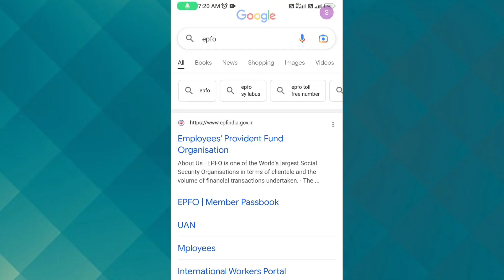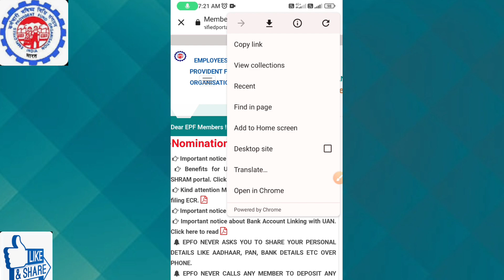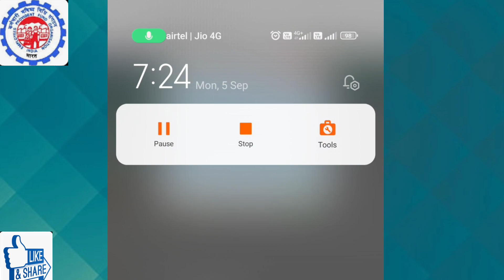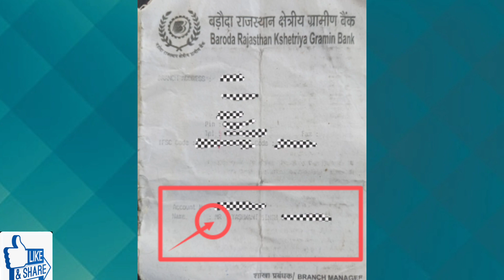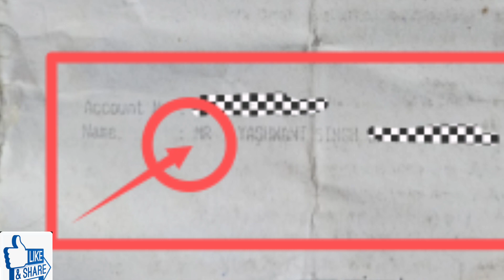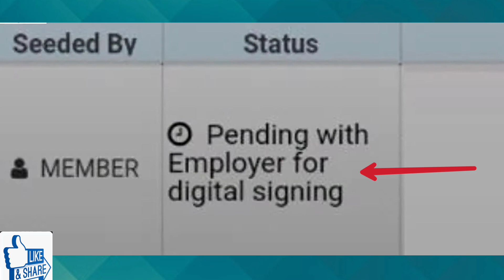Invalid Bank Account Number Kindly update your bank account details through self mode or employer Db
Invalid Bank Account Number Kindly update your bank account details through self mode or employer D

? UAN/pf ka password bhul gaye hai to kya kare ya aapko kisi ne password nahi bataya to kya kare

? PF ka Paisa kaise nikale mobile se pf withdrawal process online

? UAN/PF number kho Gaya to kaise pata kare mobile se khud se

? PF balance kaise check kare pf ka paisa kaise pata kare ki kitna juda hai pf balance

? Pf ka forget password karte samay error aa raha hai detail are not matching data

? Aadhaar card download kare apne mobile se

? PF me name or date of birth sudaare khud se hi

? PF me nomination add kare apne mobile se

? PF ka Paisa Transfer kaise kare do compony ka Paisa ek me kaise jode

? Invalid username or password bata raha hai to kya kare

? PF passbook Download nahi ho raha to kya kare

? Eshram card kon kon banwa sakta hai

? PF ka UAN number Activate kaise kare mobile se

? PF me date of birth kaise update kare khud se only apne mobile se

h

invalid Bank account number kindly update your bank account details through self mode or employer

EPF site error

pf site error

invalid bank account number pf claim

how to update bank details in pf account online

how to update bank details in pf account

invalid bank account number epf

how to add bank account in pf account

pf error invalid bank account number

uan error bank accoint number invalid

pf portal par naya error invalid bank details

how to change bank account in pf

Epf

Pfo

Pf

Uan

PF withdrawal karte samay error a raha hai bank detail ka

online services per click karte samay air a raha hai

PF withdrawal form open nahin ho raha hai

pf form open nahin ho raha hai error a raha hai bank details update ka

pf error

EPF error

epfo new error

pf error ka solution bataye